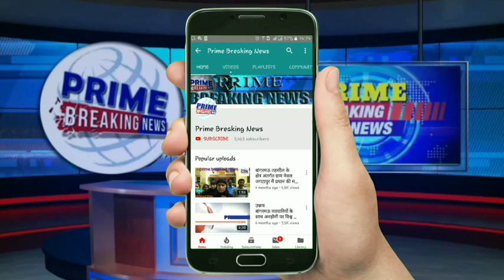प्रतिभाशाली बच्चों को किया गया सम्मानित